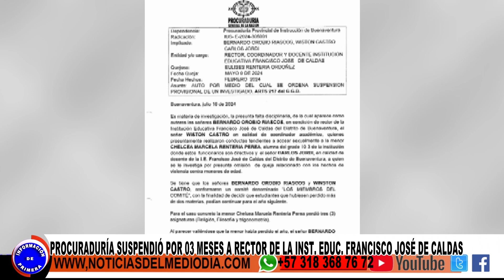SUSPENSIÓN BERNARDO OROBIO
La Procuraduría Provincial de Instrucción de Buenaventura suspendió por tres meses del cargo al rector de la institución educativa Francisco José de Caldas Bernardo Orobio y al coordinador del mismo plantel Wiston Castro. Se espera en los próximos días el pronunciamiento de los implicados en la investigación.